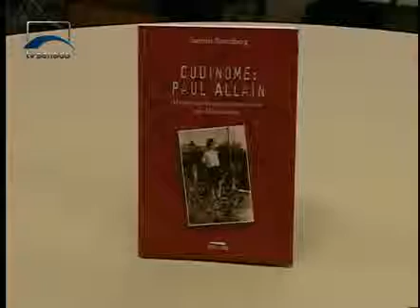Jornalismo - Senado realiza palestra com médico sobrevivente do Holocausto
O Senado realizou hoje uma palestra com o médico Samuel Rozemberg, sobrevivente do Holocausto judeu que migrou com a família para o Brasil em 1950. O encontro está ligado à exposição "Tão somente crianças: infâncias roubadas no Holocausto",  no Salão Negro do Congresso Nacional até o dia 28 de abril